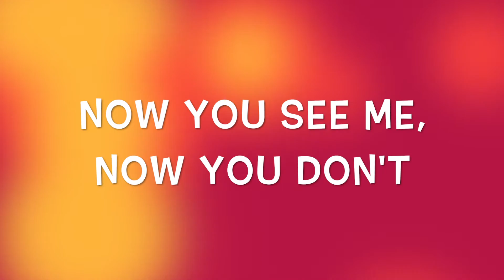Now you see me, now you don't HD